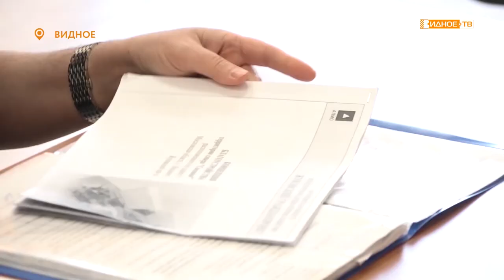«Рабочая встреча» - вопросы осуществления проекта реконструкции парка «Сосенки»